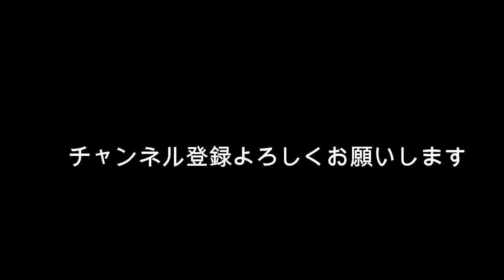小室圭さんは謝れない人？同世代の佐藤健との男の器の違い？